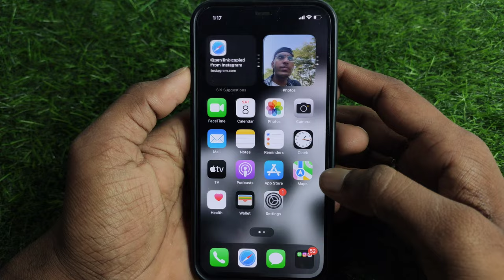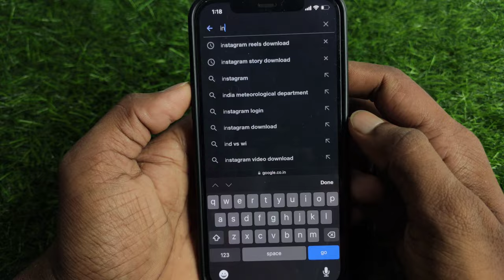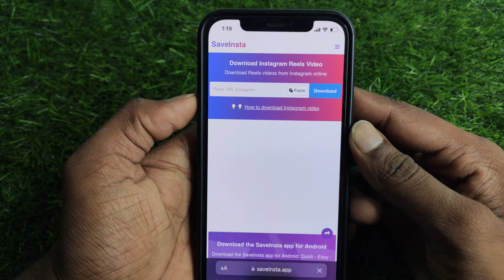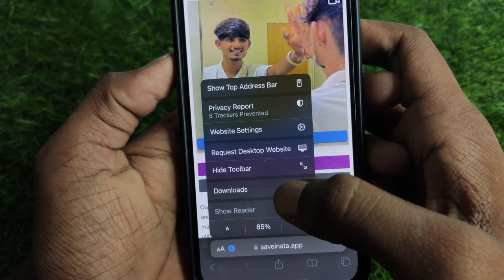iphone me reels download kaise kare | iphone me instagram video download kaise kare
About :- dosto aajke video me apko batane wala hu iphone me instagram reels kaise download kare ummed karta hu apko yeah video pasand aayegi

Your query
insta reels download kaise kare iphone
iphone me instagram reels download kaise kare
iphone me instagram video kaise download kare
how to download instagram reels in iphone
how to download reels in iphone